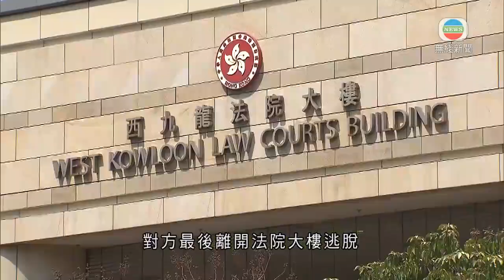香港新聞｜無綫新聞｜13/04/23 要聞｜【法院走犯】24歲男子被控誤導警務人員 暫毋須答辯還柙候訊｜ TVB News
西九龍裁判法院毒販逃脫的案件，同毒販對調身份的男子提堂。

24歲被告林景浩被控誤導警務人員罪，暫時毋須答辯，案件押後至下月25日，以便警方進一步調查，以及索取律政司法律意見，不准保釋，須還柙。

案情指被告原先涉及一項襲擊致造成身體傷害罪，星期二在西九龍裁判法院提堂，獲准保釋，在法庭臨時囚禁室等候辦理手續時，同一個37歲被控販毒及阻差辦公男子陳樹華，交換資料手帶對調身份，對方最後離開法院大樓逃脫。